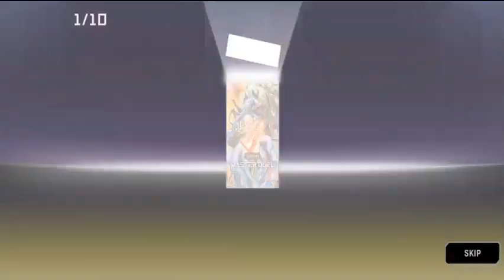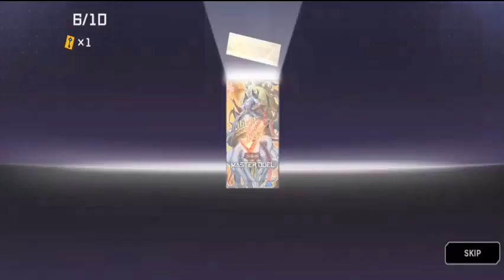YU GI OH MASTER DUEL/42/ -ABRIENDO THE TRAP IN THE WICKED CASTLE - A POR LAS LABRYNTHS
wafles
Mis redes :